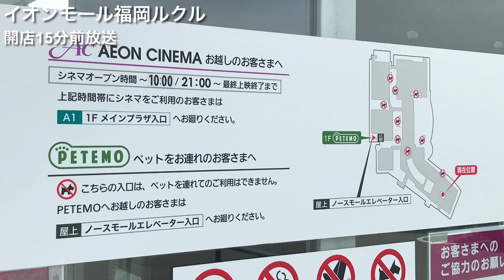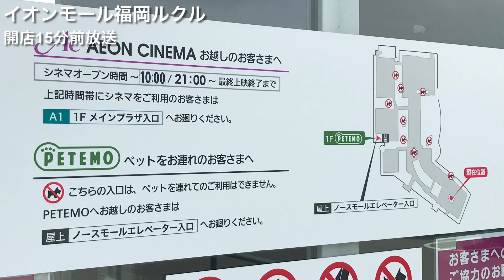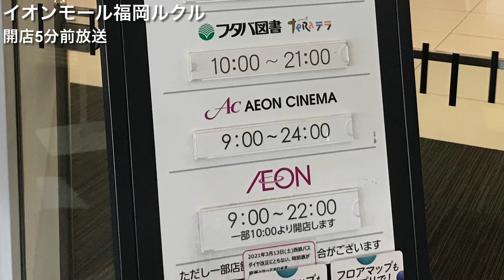【1分前と開店後だけ違う】イオンモール福岡ルクル 開店放送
イオンモール福岡ルクルの開店放送です。
15･5分前放送は屋上で、1分前と開店後放送はイオンシネマ近くの階段付近で収録しました。1分前と開店後放送だけ井上さんです。なぜ更新されてるんでしょう…？

【リスト一覧】
・オープニング…0:00
・開店15分前放送…0:06
・開店5分前放送…1:11
・開店1分前放送…2:16
・開店後放送…3:09